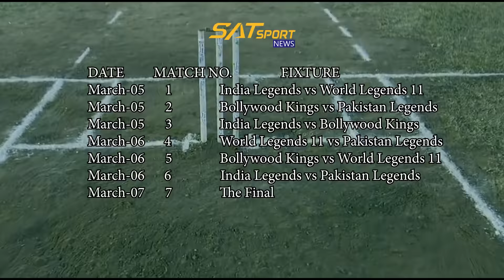SatsportNews Associate Sponsor of UAE Friendship Cup 2022 | Celebrity Cricket League 2022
@satsportnews :  YouTube | Facebook | Telegram | Instagram | Twitter